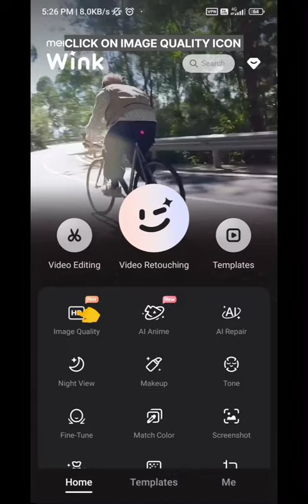CREATE 4k CC Effect in Capcut + Wink App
Wink app mod
Wink mod apk download link
Wink app network problem
Wnik editing app
Wink video retouching tool mod
Wink video enhancer
How to download wink app
How to use wink app
Capcut video editing
Capcut 4k editing
Capcut
Capcut video increase
Wnik hd quality
Wnik 4k quality
Wnik quality tutorial
4k editing app
How to increase video quality
Meitu wink
Wnik problem
Capcut 4k cc editing
Capcut templates
Capcut trending editing
Capcut trending templates
Capcut ulta 4k quality